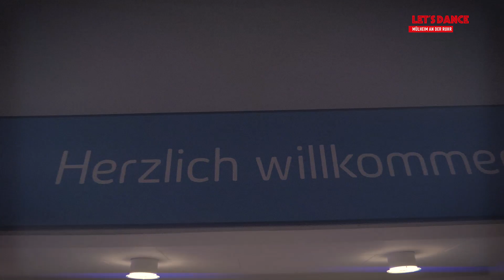Let's Dance 2018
Let's Dance - Mülheim an der Ruhr
Das Video vom 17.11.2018 aus der innogy Sporthalle in Mülheim an der Ruhr.